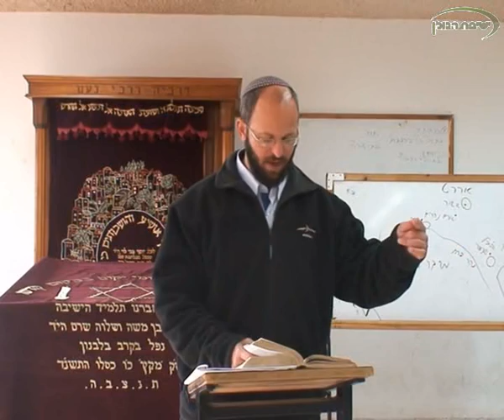הרב מוטי פרנקו - יחזקאל - פרקים ה-ז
תשע"ב